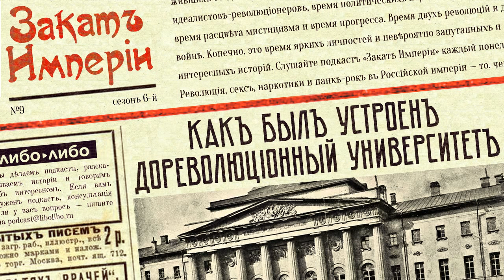Как был устроен дореволюционный университет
👨‍🎓 Как поступить в университет? Почему в университетах не существовало расписания и учебных групп? Сколько платить за учёбу и где жить? Как узнать экзаменационные билеты заранее? Почему учиться на отлично — стыдно или по крайней мере подозрительно и почему в России так мало людей с высшим образованием?

0:00 Андрей в гостях
1:56 Предприниматели: Апрелевский завод грампластинок
5:22 Поступление в университет
12:57 Учебный процесс
20:00 Специальности и трудоустройство
26:04 Плата за обучение
30:08 Жильё, еда и мундир
35:57 Проверка знаний

В подготовке выпуска принимали участие:
Никита Дешевых — фактчек

Источники:
Марков А.Р., Что значит быть студентом
Ерохов И., Как был устроен дореволюционный университет
Романов В.Ф., Старорежимный чиновник. Из личных воспоминаний от школы до эмиграции
Витте С.Ю., Воспоминания
Университетский Устав от 18 августа 1884 г.
Тихонов И.Л., Санкт-Петербургский университет в XIX веке
Баринов Д.А., Землячества Петербургского (Петроградского) университета: от Революции к Мировой войне
Крылов А.Н., Мои воспоминания
Макеева И.Ф., Романов В.В., Российская классическая гимназия и повседневная жизнь провинциальных гимназистов